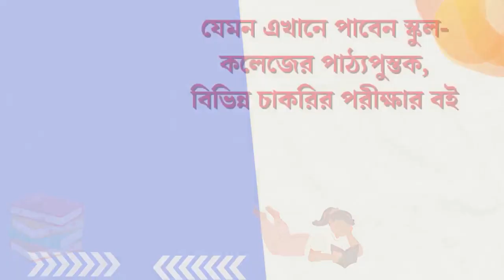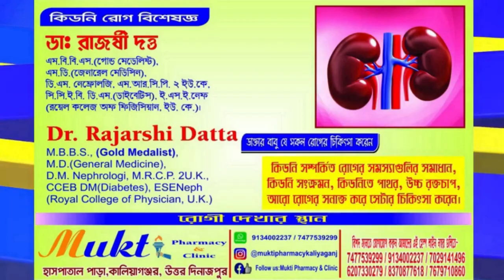বিন্দোল এর ভৈরবী মন্দিরে পূজো দিলেন রায়গঞ্জের তৃণমূল কংগ্রেস প্রার্থী কৃষ্ণ কল্যাণী।